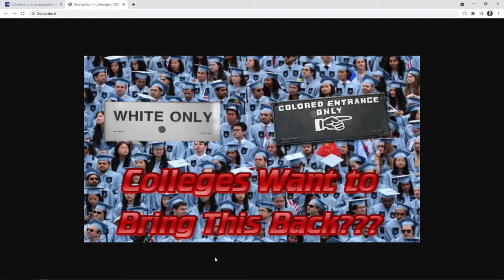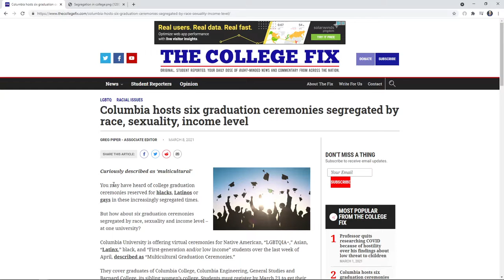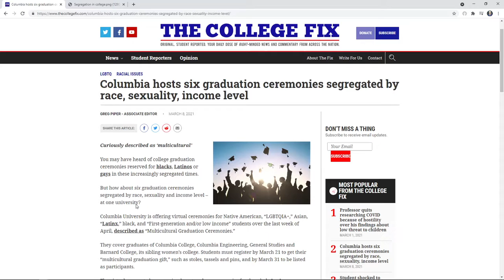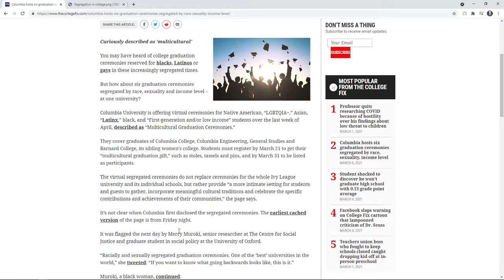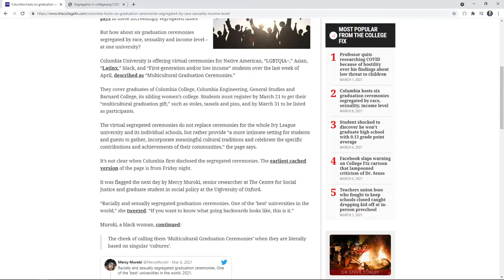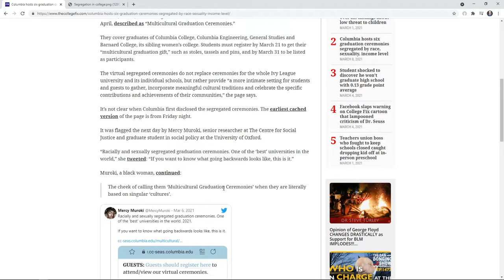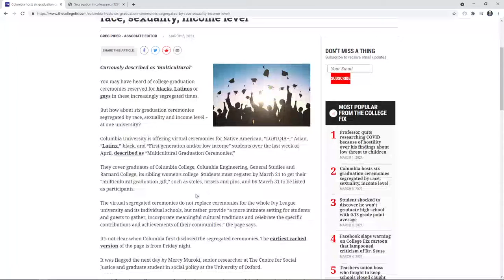Columbia University Is Having Segregated Graduations...